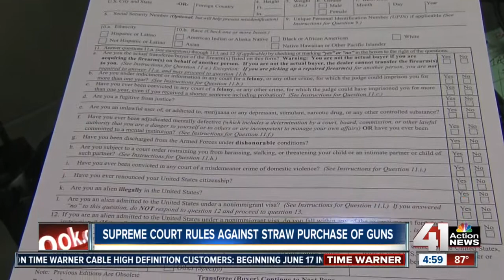Supreme Court rules against straw gun purchases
The Supreme Court ruled if a person wants to sell a gun they must disclose it. This is designed to keep guns out of the hands of criminals and the mentally ill.